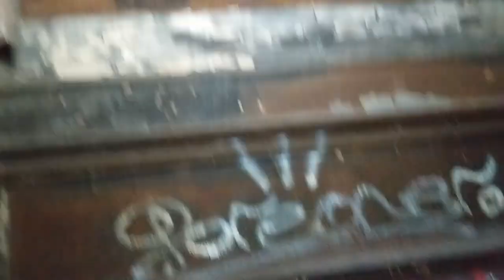EXPLORING OLD ABANDONED COTTON MILL IN RIVER ARTS *SPECIAL GUEST*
On today's EJC Exploration, EXPLORING OLD ABANDONED COTTON MILL IN RIVER ARTS *SPECIAL GUEST* We discover an old abandoned cotton mill in river arts district.